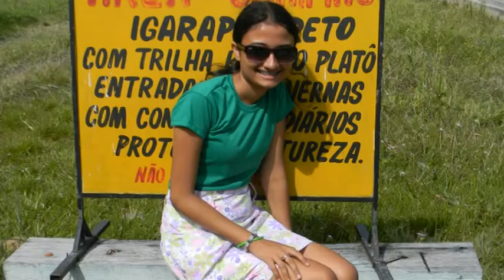Viagem ao Tepequém em Amajari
Viagem dos jovens da Igreja Evangélica Assembléia de Deus de Amajari